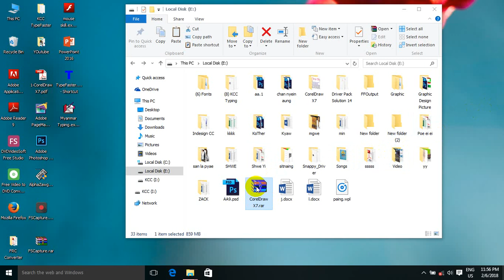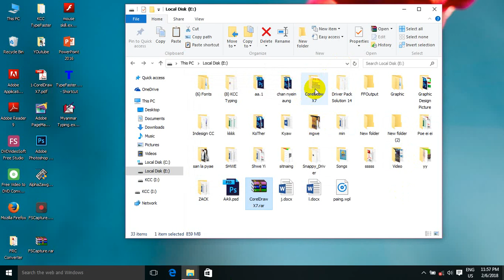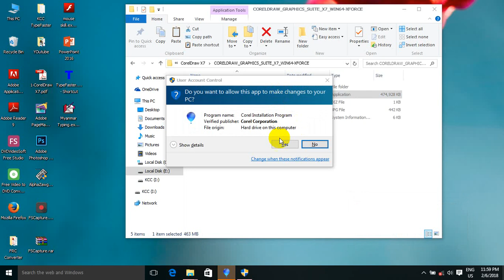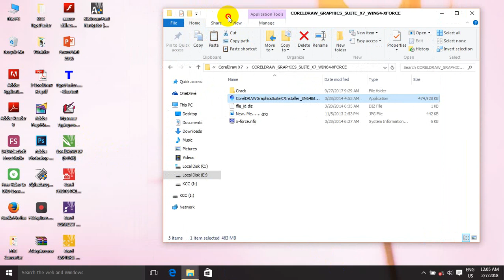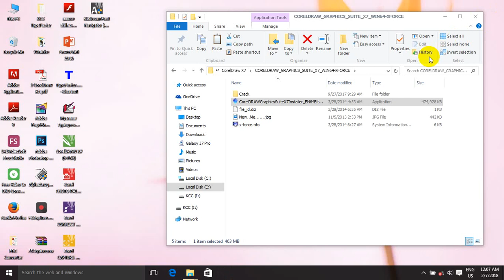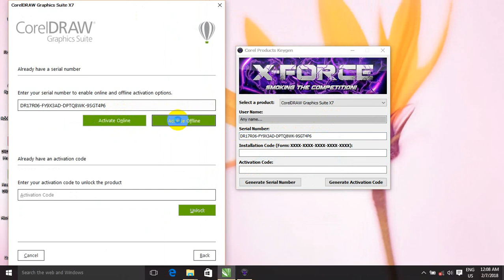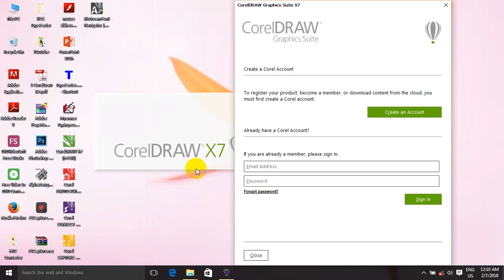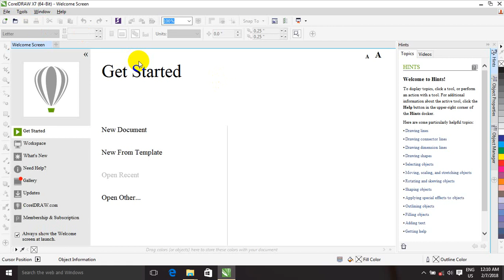CorelDraw X7 Install ျပဳလုပ္နည္း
ဒီေန ့အတြက္ KCC ရဲ႕ ပညာဒါန အေနျဖင့္
Graphic_Desin_For_Business သင္႐ိုးထဲမွ
သင္ခန္းစာအခ်ိဳ႕ကို မွ်ေဝေပးလိုက္ပါတယ္✔️

အဆင္ေျပပါေစ ခင္ဗ်ာ
Hein MinKyaw
(KCC Computer Training Centre)